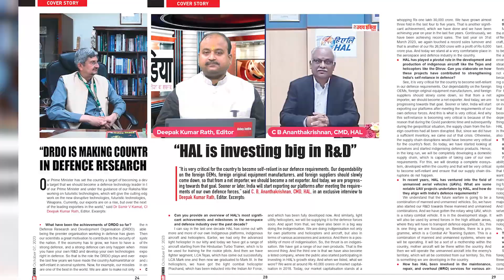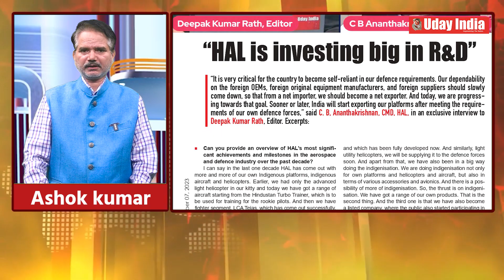Content of Uday India this week